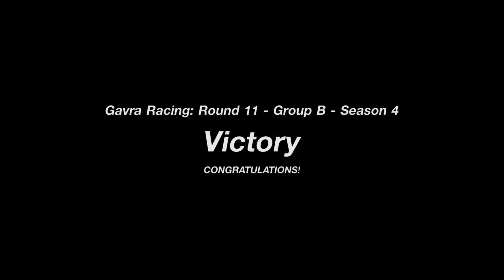Gavra Racing - GT Sport Group B - Round 11: Circuit de Barcelona Catalunya